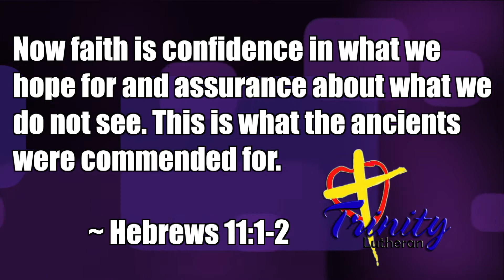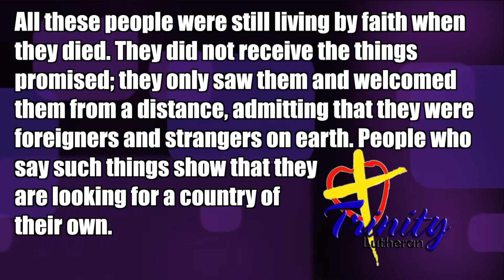Hope in the Midst of Fear - Trinity Devotions #112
What can we learn from the "Hall of Faith" found in Hebrews, chapter 11, when it comes to how to have hope amidst fear?  Christian Reed explains in this week's devotion.